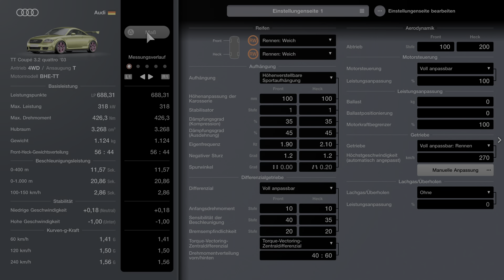Gran Turismo 7 - Audi TT Coupe 3.2 quattro ´03 - Race of Turbo - Suzuka Circuit - Let´s Race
Audi TT Coupe 3.2 quattro ´03 - Race of Turbo - Suzuka Circuit

Rennen 1:
Suzuka Circuit
Replay 12:10

Genres: Rennsimulation, Sportsimulation, Fahrzeugsimulation
Entwickler: Polyphony Digital
Herausgeber: Sony Interactive Entertainment